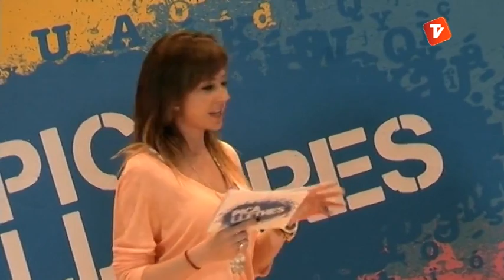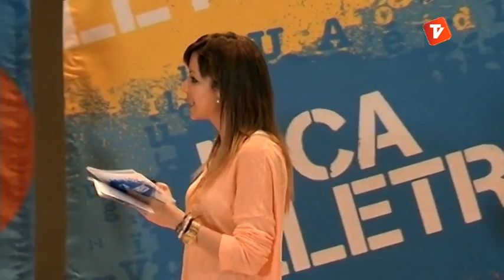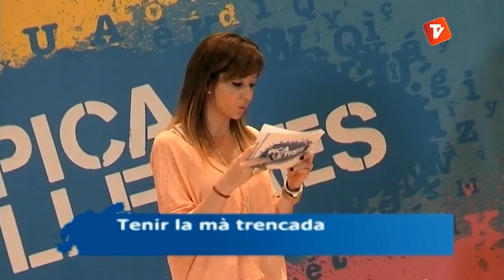Pica Lletres 03-06-2013